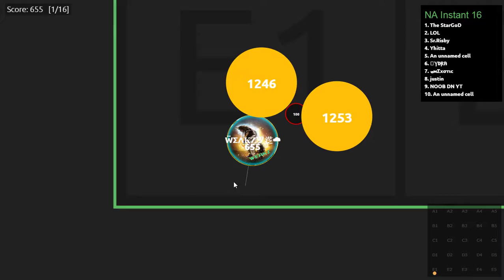Agar/Alis.io Instant Madness!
first time editing like this hope you enjoy!